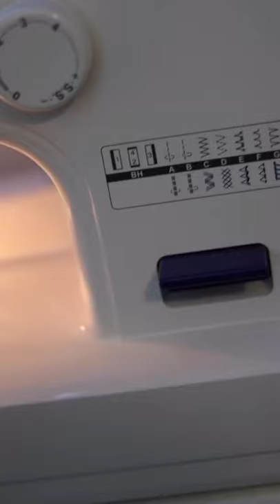Crochet Daisy Bags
Crochet daisy bags with zipper and fabric liner!

My favourite yarn to use for bags - Lion Brand 24/7 Cotton

Another favourite that I use to make bags - Paintbox Cotton Aran

FTC: Some links listed (not including my socials & links to patterns) are affiliate links that help to support my channel but comes at no additional cost to you should you make a purchase through the link :)